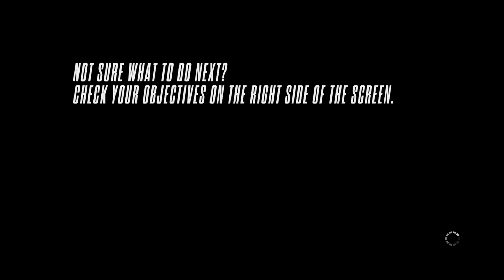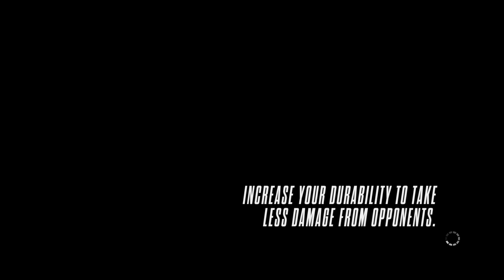Need for Speed Rivals Online racer vs online cops!